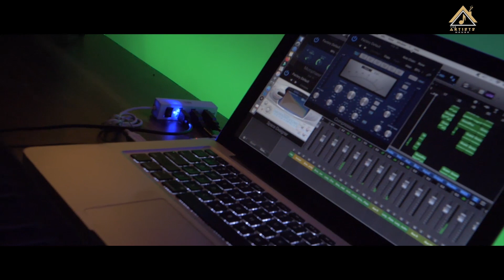Filmmaking Showreel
soundtrack : Comforting Sounds by MEW Filmmaking Showreel by Diren Dhyani